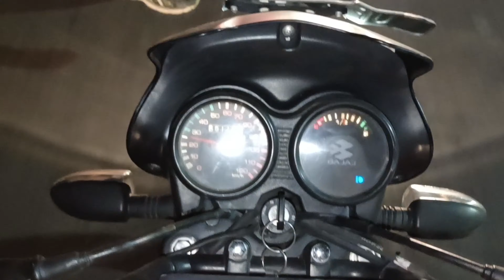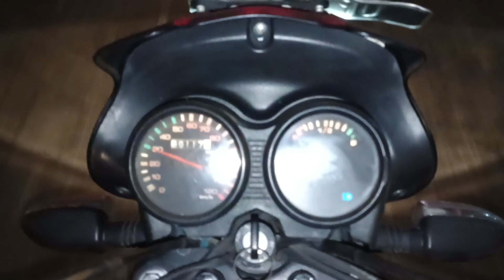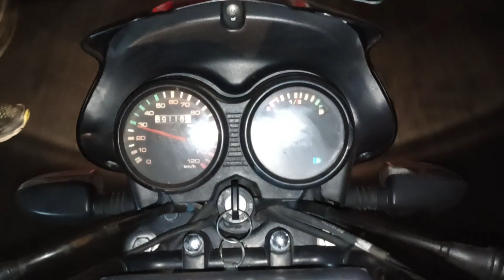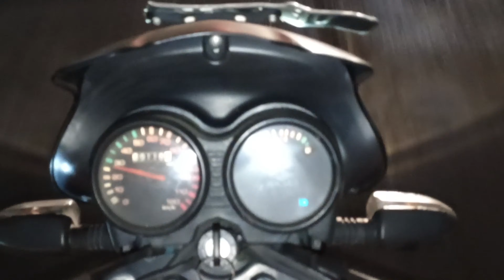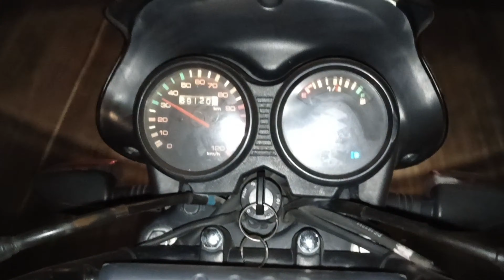कशिश भदोला का झोट्टा, अच्छा धन तकड़ा धन